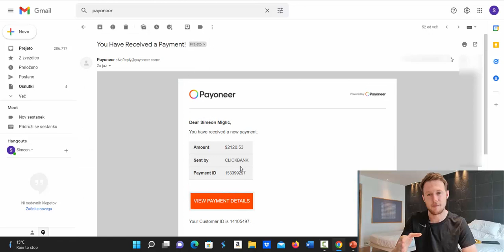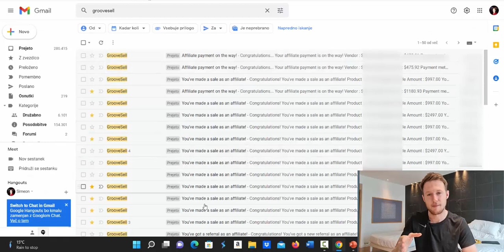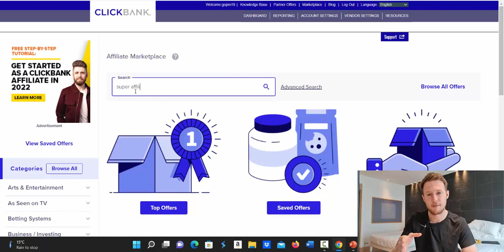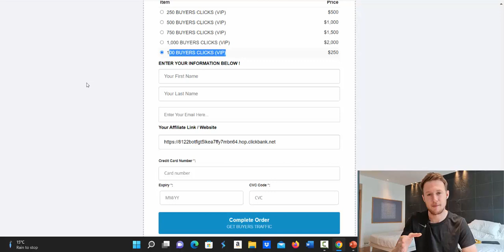Clicks To Commissions Special Promotion (FOR 24 HOURS)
🔥 💰CASE STUDY ! 27 Click Into $1,179 In 1 Day💰